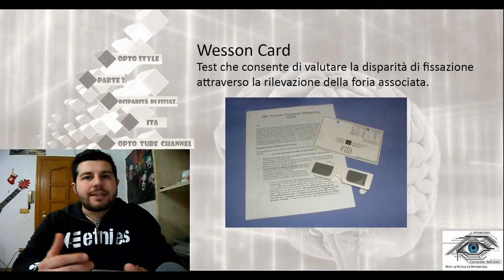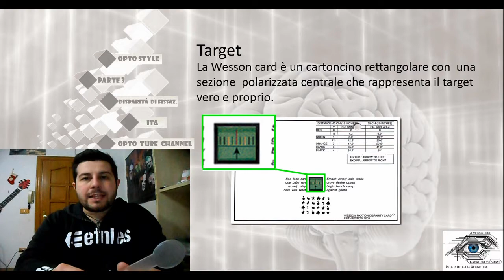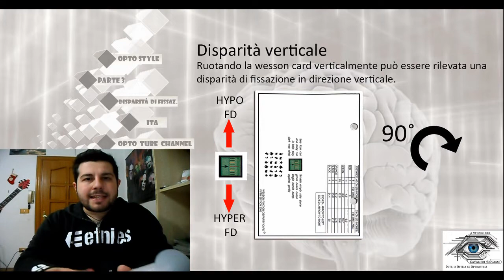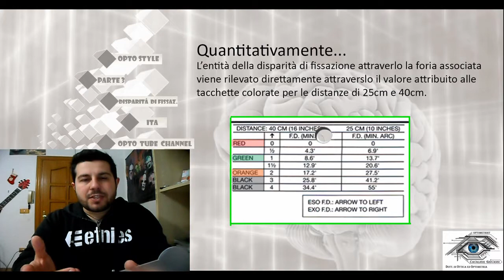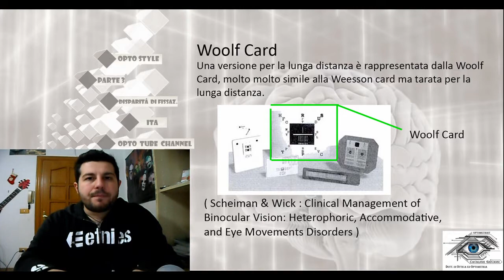Wesson Card [ Sub - ENG ] - Fixation Disparity part 3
Wesson Card is a test to evaluate fixation disparity by evaluating associated phoria. This test is very simple to perform and uses polarized techniques so is very echologic for perception evaluation and it is the most use today!
Always ready to play, stay OPTO-STYLE!!!